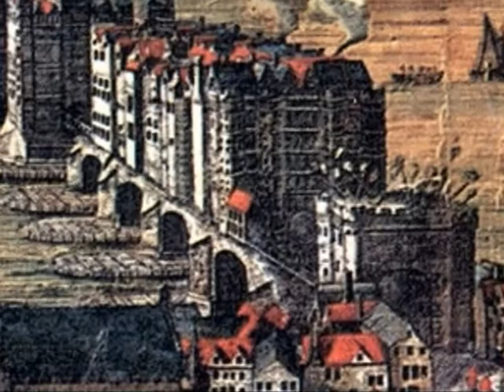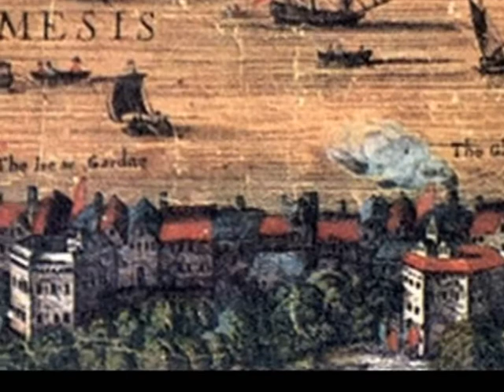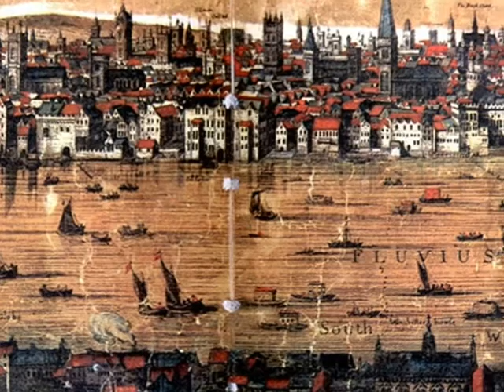A view of London from the Thames about 1620